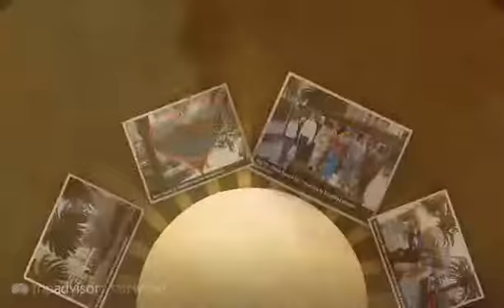Union Square - San Francisco, California, United States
- Created at TripWow by TravelPod Attractions (a TripAdvisor™ company)

Union Square San Francisco
A shopper's paradise, this bustling square near the theater district has everything from upscale department stores and boutiques to discount houses. After a $25-million facelift in 2002, the cosmopolitan hub boasts a huge amphitheater, granite pedestals on which street entertainers perform and a tree and flower-lined environment in which to enjoy an espresso or an elegant meal.

Travel blogs from Union Square:
- "... Hostel was a bit older but was in a great location just off Union Square in downtown San Francisco ..."
- "... china town, union square, crookedist street in the world and the postcard row (row of pretty victorian houses) was beaut Had lunch at the cheese ..."

Photos from:
- San Francisco, California, United States

Photos in this video:
- "Aug 22 - Union Square San Francisco" by Igandmary from a blog titled "USA West Coast - August 2004"
- "Picture outside Union Square" by Ivorandkate from a blog titled "San Francisco - our first West Coast destination"
- "Animals at Union Square." by Woolfiestrip from a blog titled "Day out in San Francisco"
- "Entering Union Square" by Jennydavey from a blog titled "If You're Going to San Francisco (you need brakes)"
- "Union Square by night" by Hallouwe from a blog titled "Golden Gate"
- "Union Square SF" by Nadinekarl from a blog titled "California !"
- "Union Square " by Danandloulou from a blog titled "San Francisco"
- "Union Square." by Woolfiestrip from a blog titled "Day out in San Francisco"
- "Union Square" by Charlotte_amir from a blog titled "Getting Fat in the West!!"
- "Union Square" by Hodge from a blog titled "The Rock, Hangover and Crazy People"
- "Union Square" by Acgwhale from a blog titled "San Francisco"
- "Union Square" by Emzeeb3 from a blog titled "San Francisco"
- "Union Square" by Arealhighlander from a blog titled "Day 5 San Francisco pub crawl!"
- "Union Square" by Jennydavey from a blog titled "If You're Going to San Francisco (you need brakes)"
- "Union Square" by Jdr00 from a blog titled "San Francisco"
- "Union Square" by Jaskate from a blog titled "San Francisco"
- "Union Square" by Ivorandkate from a blog titled "San Francisco - our first West Coast destination"
- "Union Square" by Jason_m_smith from a blog titled "Days 81 to 84: San Francisco"
- "Union Square" by Bindannmalweg from a blog titled "Eine wunderschöne Stadt"
- "Union Square" by Franseninge from a blog titled "San Francisco"